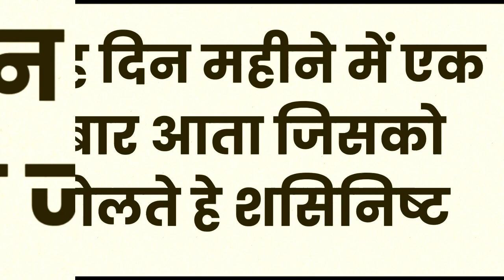ॐ स्त्री वश्यं स्वः घर बैठे बैठे किसी भी स्त्री का वशीकरण यह बोल दो बस